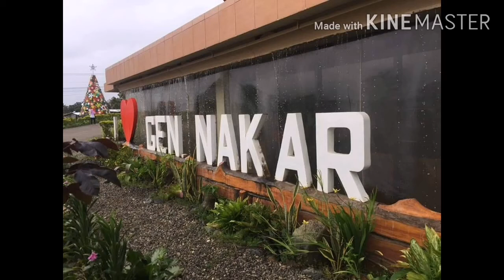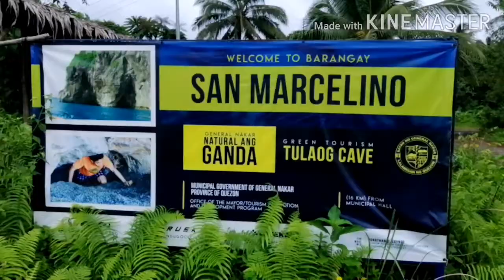Scooter Off-road, Gen. Nakar-Umiray , Off-road trail.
Team: Wesleyan Riders Phils.
Date: Dec. 2-5, 2019
Location: Gen. Nakar to Umiray-Dingalan via Back door trail
Purpose: Promote Scooter Off-road Adventure, Promote local tourism, Adventure ride and Exploration

Itinerary:
Day 1  Gen. NAKAR to Sitio Dinigman, Ride from Manila
Day 2: Typhoon Tisoy, Stop over at Sitio Dinigman
Day 3: Umiray forest Mud trail, Camp
Day 4: Mud trail to Brgy Umiray-Dingalan, back to Manila

Team members:
Carlo Vargas: Raider 1st gen
Clarence Gabrillo: Aerox 150
Jayjay Flores: Raider 2nd gen
Ronald Reyes:Dash
Noel Baltazar: Skydrive
Raymond and Chucky Raquedan:Shogun
Nino Paul Richard delos Reyes: Amore, Beat, Like